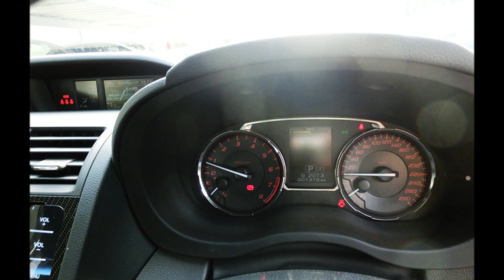SUBARU WRX S4 2.0GT EyeSight DBA-VAG